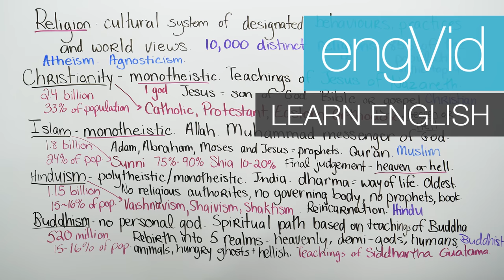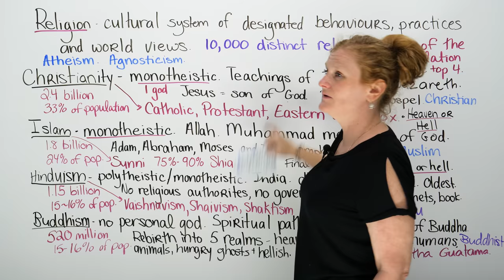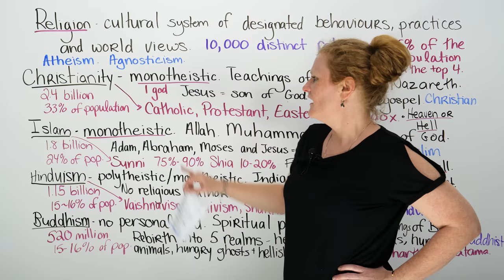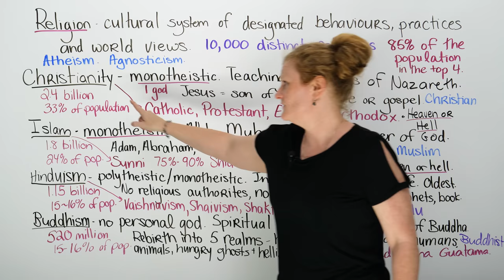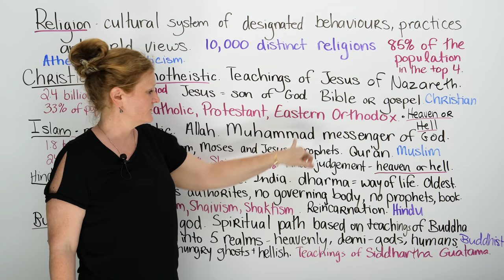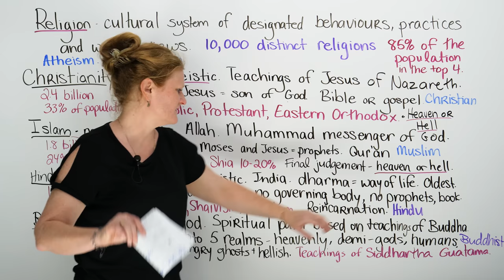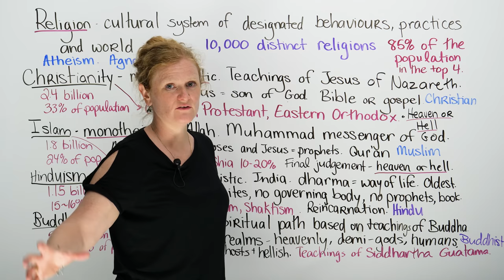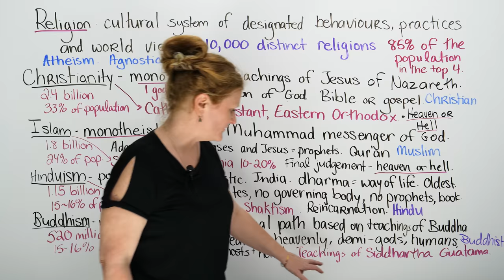Culture & Vocabulary: Major religions of the world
Learn about the major religions of the world. I will teach you about the beliefs and practices of Christianity, Islam, Hinduism, and Buddhism. These are the four religions in the world with the most followers. We will talk about the history, prophets, rituals, gods, differences, and similarities between all of these religions. You will not only learn about major world cultures, but we will also look at plenty of English vocabulary related to religions. Bonus: I will share with you my own religious beliefs. So watch with an open mind, and then do the quiz to see how much of the material you understood and remember.

TRANSCRIPT

Hi, guys. I got a secret to tell ya. Do you have a religion? Yeah? Most people do. I don't. I am what is called "agnostic". "Agnostic" means I do not believe in a god. Do you want to turn the video off because you're offended by my religious views? Go ahead, but you're going to miss a great lesson on religion.

My whole point of this educational video, if you will, is to preach tolerance. Because guess what? You have a religion, I have a religion-no I don't-and other people will have a different religion than you, especially when you're travelling. So, let's say that you leave your beautiful house and your beautiful country, and you come to another country. Guess what? There are going to be people that don't have the same religion as you, and you get to respect them, and hopefully they get to respect you. Unfortunately, the world has kind of turned against us. Thank you, media, for making all religions a point of war; which it shouldn't be, because most religions should teach love. Oh. Where did that go wrong?

So, what I want you guys to understand is that I don't have a religion, I don't want to have a religion, and it's my choice; as is it's your choice to have your religion. But respect goes a far way. So, let's dive right into religion. What is it?

The cool thing is when I was researching this is the dictionary didn't really have a distinct definition of "religion", but it said this - it said: "Religion is a cultural system of designated behaviours"-so how you act in your culture-"practices"-so things that you do; no matter what your religion is-"and world views". So, this means how religion sees other issues in the world. You with me so far? So, religion has nothing so far to do with anything that is violent or bad; it has to do with someone's opinion of a culture.

We have two words to start off. The first one is "atheism". "Atheism" means that you do not believe in a god; nothing. There's no god that exists. It's kind of close to "agnosticism", which I told you that I was. "Agnosticism" means that you have no proof that god exists, or any gods exist. So I teeter-totter between being atheist and being agnostic, but I don't have a religion. I think religions are amazing, but "atheism" is a belief that god doesn't exist, and "agnosticism" is a belief that: "I don't know yet, so don't ask me my question. I haven't decided."

What I've done is I've written down the four top-and by no means best-religions of the world. In our crazy world we have 10,000 different distinct religions. 10,000. But over 85% of the population are in the top four religions. Now, statistics: I don't believe them, so when I tell you percentages and stuff, it's clearly all from the internet and I don't believe half of it; but let's see if you do.

Apparently the biggest population in the world, 2.4 billion or 33% of the population are apparently "Christian". Okay? Apparently this involves people who are atheist and agnostic. So that's statistic is blown out of the water right away, but Christianity is supposed to be the religion with the most followers. So, first word to learn is: "monotheistic". "Mono" means one, and "theistic" means God. So, Christianity is a religion with one god, and his/her... His/her... God's name is God. Is God a him or a her? What do you think? Yeah, you don't know, do you? Okay. So, this...

Christianity is based on the teachings of Jesus of Nazareth. Okay? We like to shorten his name and just call him "Jesus". And Christians believe that Jesus was the son of God. He was born to a virgin... What? In a manger. That doesn't make sense, scientifically; don't tell my mom that. The holy book that Christians use is called a "Bible" or "Gospel", so this is where all of the teachings of Jesus Christ are written.

People who practice Christianity are called "Christians". And the important thing that you guys have to realize is that if you are Catholic, you are Christian; if you are Protestant, you are Christian; if you are Eastern Orthodox-these are the top three-you are also Christian. So you have to be careful. You can't say to someone: "Oh, well I'm Catholic, but I'm not Christian." […]